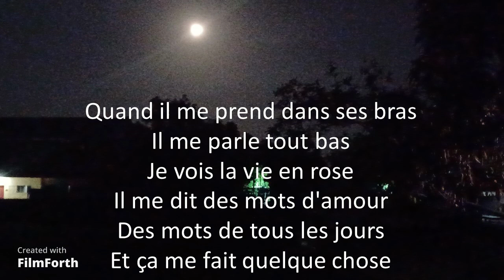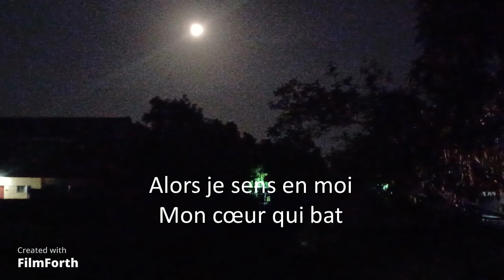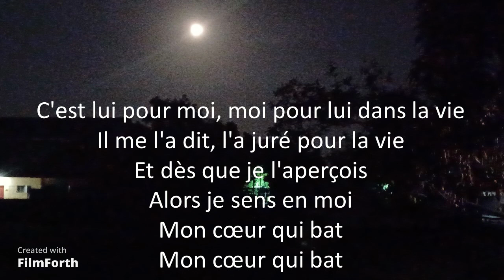Petula Clark - La Vie en Rose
Artist: Petula CLark
Songwriters: Edith Piaf and Louiguy